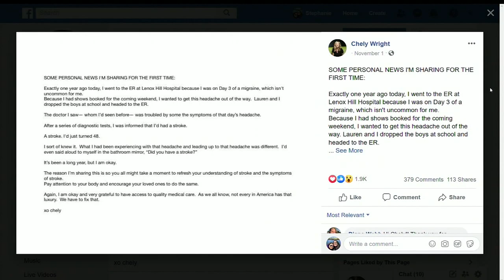Country singer's migraine turns out to be stroke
Chely Wright has revealed she had a stroke last year, but says she's OK.

Wright writes on Facebook that one year ago she went to an emergency room after her third day of a migraine. She says the doctor was concerned about her symptoms, ran some tests and determined she had had a stroke.